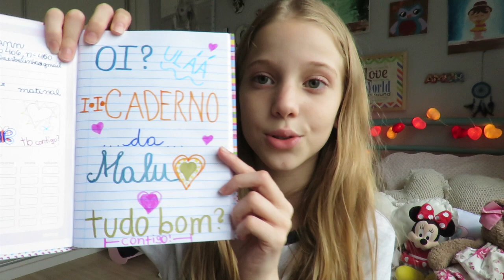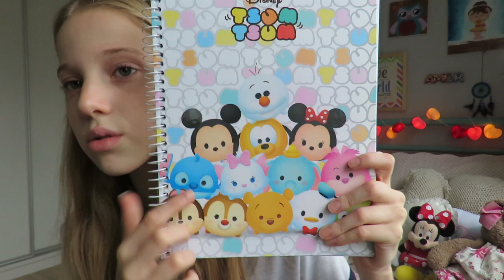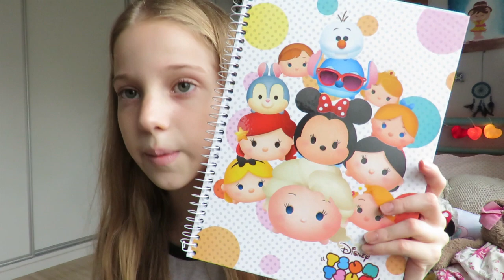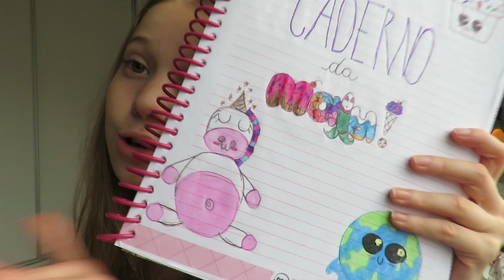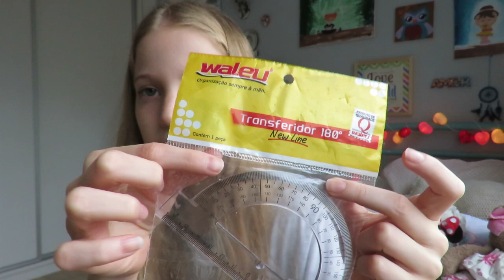MEU MATERIAL ESCOLAR 2017!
Meus unicórnios, abaixo fiz uma listinha com canais amigos do TubeMania que estão publicaram vídeo mostrando material escolar. Dá um play lá, assista e aproveita pra se inscrever. que vamos sortear uma mochila da KIPLING (siiiiim, isso mesmo!). O vídeo oficial do grupo, com a regrinhas será publicado dia 20/01, em todos os canais, fiquem ligadinhos ;)

MUSICAL.LYMALUALTMANN